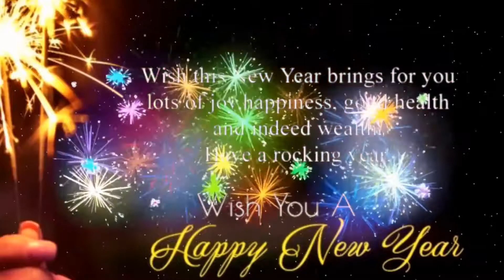นายชวพันธ์ ชวเจริญพันธ์ ประธานหอการค้าจังหวัดตาก อวยพรปีใหม่ 62